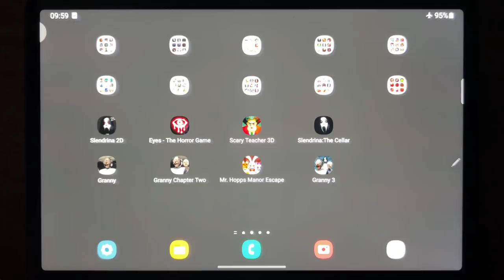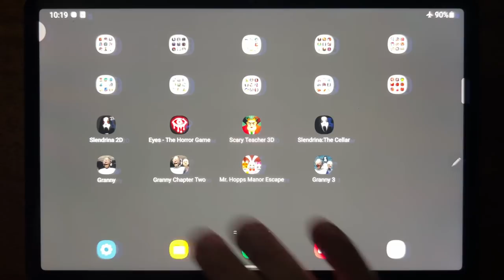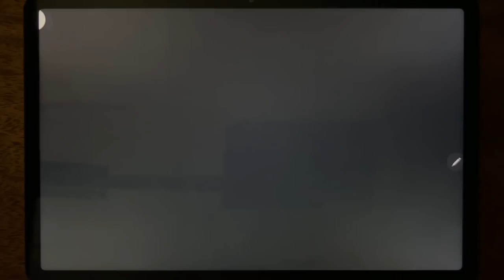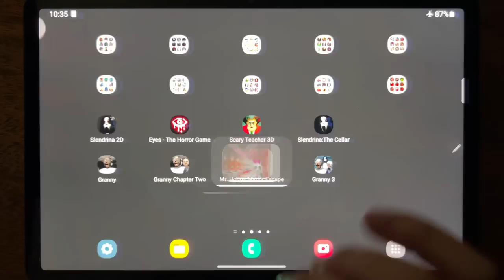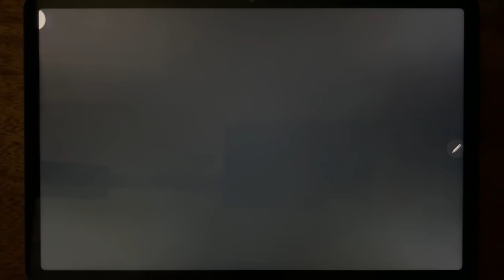Slendrina 2D, Eyes - The Horror Game, Scary Teacher 3D, Slendrina: The Cellar, Granny, Granny 2...